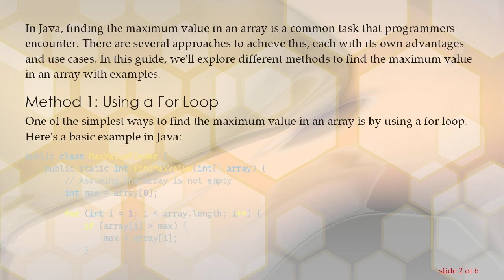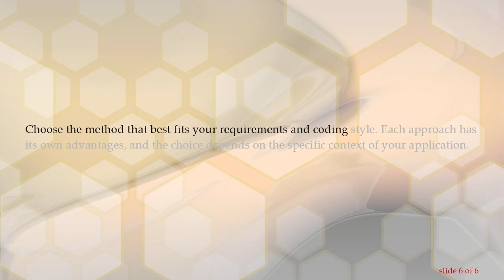Finding the Maximum Value in an Array using Java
Learn how to find the maximum value in a Java array using different approaches. Explore examples and understand the various methods for identifying the maximum element in an array in Java.

In Java, finding the maximum value in an array is a common task that programmers encounter. There are several approaches to achieve this, each with its own advantages and use cases. In this guide, we'll explore different methods to find the maximum value in an array with examples.

Method 1: Using a For Loop

One of the simplest ways to find the maximum value in an array is by using a for loop. Here's a basic example in Java:

This code initializes the max variable with the first element of the array and then iterates through the array, updating max if a larger element is found.

Method 2: Using the Arrays Class

The java.util.Arrays class provides a convenient method stream() for arrays, which can be used with the max() function to find the maximum value:

This approach uses the functional programming features introduced in Java 8.

Method 3: Using the Collections Class

If you are working with an array of objects or elements that can be compared, you can use the Collections class:

This method converts the array into a List and then uses Collections.max() to find the maximum value.

Choose the method that best fits your requirements and coding style. Each approach has its own advantages, and the choice depends on the specific context of your application.